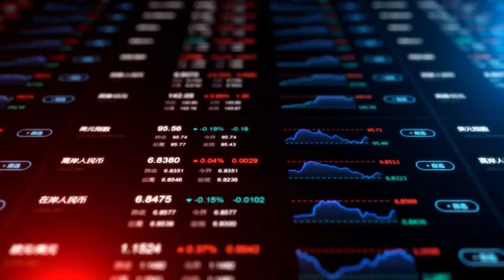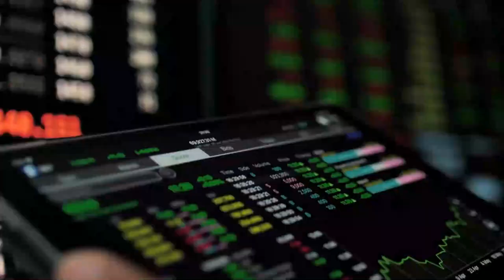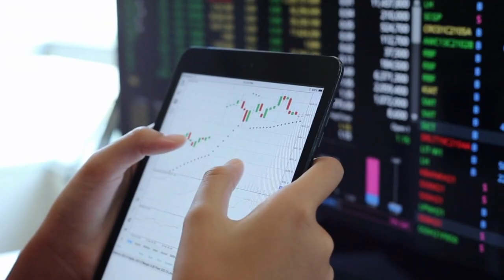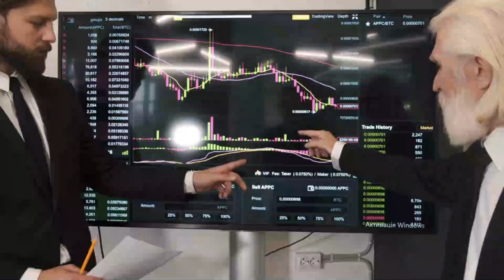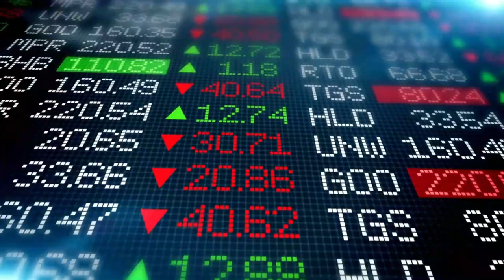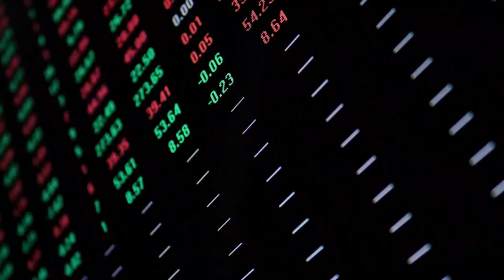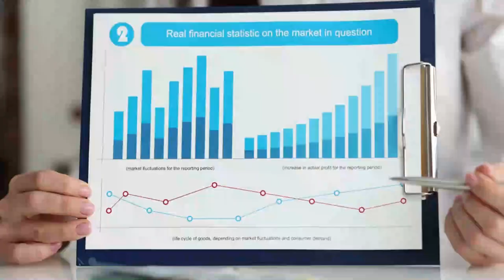“Hold on to Your Cash!” – Warren Buffett’s Reason on Not Investing in S P 500 Index Fund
In this thought-provoking video, we explore Warren Buffett's compelling reasoning behind his choice not to invest in the S&P 500 Index Fund. Discover why the Oracle of Omaha advises caution and encourages you to "Hold on to Your Cash!" as he shares his insights on the pitfalls and risks associated with this popular investment strategy. Whether you're a seasoned investor or a novice in the world of finance, this video offers valuable perspectives on managing your wealth and making informed investment decisions.